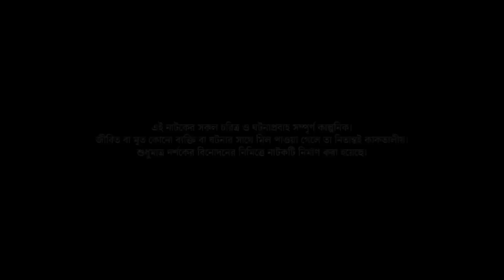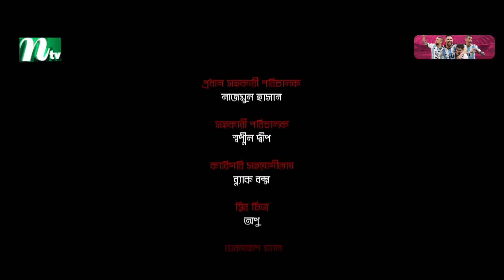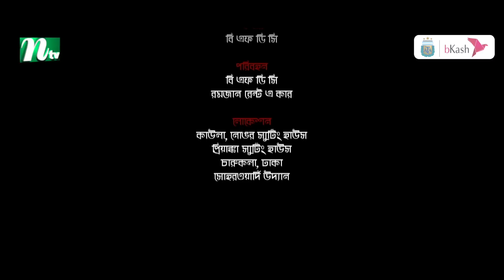শূন্যতায় বসবাস | Gazi Rakayet Hossain | Urmila Srabanti Kar | Shunnotai Bosobas | Bangla Natok 2023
New Bangla Natok ‘Shunnotai Bosobas’ is Directed by Kazi Saif Ahmed.

New Bangla Natok : Shunnotai Bosobas (শূন্যতায় বসবাস)

নাটক- শূন্যতায় বসবাস
চিত্রনাট্য- মোঃ নুরুল আলম তৌফিক
পরিচালনা- কাজী সাইফ আহমেদ
ডিএপি- কামাল আহমেদ
প্রযোজক- সুমন আব্বাস
প্রোডাকশন- দূরন্ত টেলিফিল্ম

অভিনেতা
গাজী রাকায়েত হোসেন
উর্মিলা শ্রাবন্তী কর

Drama- Shunnotai Bosobas
Director- Kazi Saif Ahmed
Screenplay- Md. Nurul Alam Taufiq
DOP- Kamal Ahmed
Producer- Sumon Abbas

Cast
Gazi Rakayet Hossain
Urmila Srabanti Kar

From unbiased and comprehensive News to Entertainment programs, International Television Channel Ltd. (NTV) has maintained its flagship position across all verticals since its beginning and became one of the most popular TV channels in Bangladesh. With the slogan ‘Somoyer Sathe Agamir Pothe’ meaning ‘heading towards the future with time’, holding the Bangla language and culture close to heart, Al-haj Mohammad Mosaddak Ali founded NTV on 3 July 2003. NTV Natok is a subsidiary of International Television Channel Ltd. (NTV) It features New Bangla Natok, Latest Bangla Drama, Cultural Programmes, News and Current Affairs, Movies, and Reality Shows and acts as a one-stop entertainment hub on Digital Platforms.